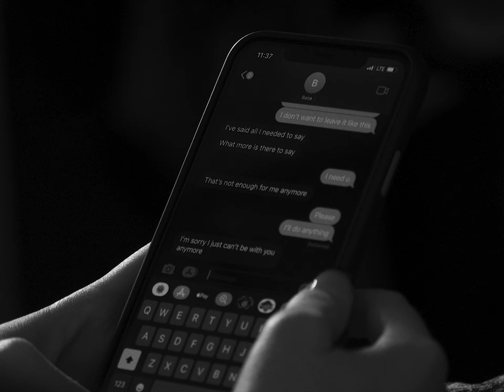THE END | PHOTO STORY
This was an assignment for one of my college film classes. The assignment was to tell a story through five images.